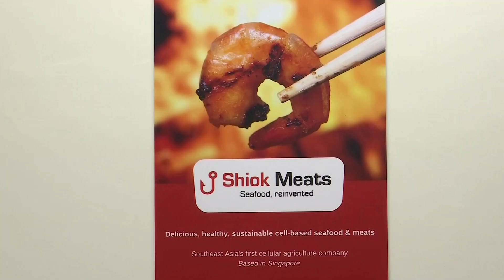Tasting the world's first test tube shrimp